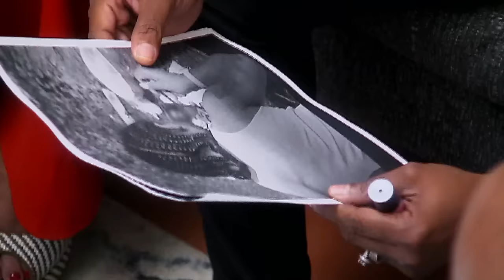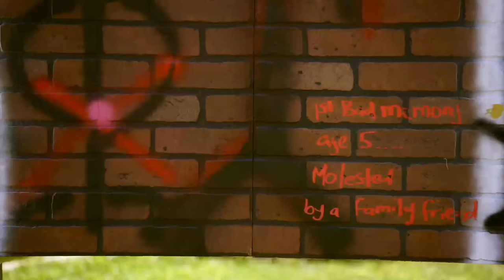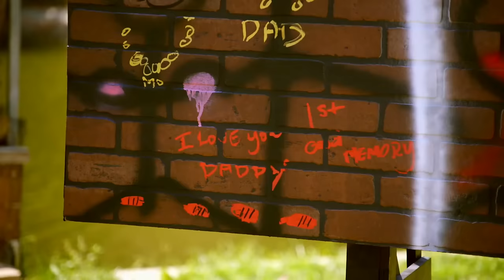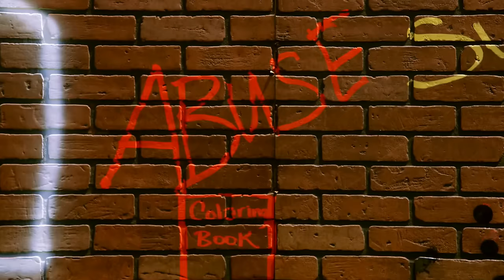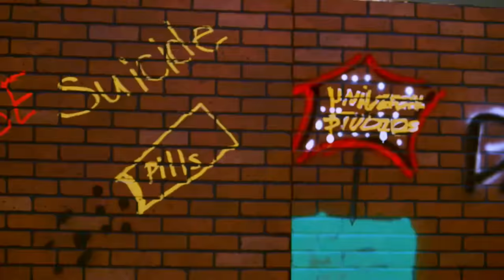'Breaking Bad' Full Ep. 7 | Marriage Boot Camp: Hip Hop Edition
Love watching Waka and Tammy’s relationship on Marriage Boot Camp? Tune in to the ALL-NEW SEASON of Waka & Tammy: What the Flocka Thursday nights at 9/8c on WE tv.

After Karl was caught FaceTiming another woman, Lil’ Mo demands answers. The couples are shook when special guests force them to confront their traumatic past. Drama erupts when Nia encounters Soulja’s problem child.

Four hip hop couples face the music when they are tested at Marriage Boot Camp by Dr. Ish & Judge Toler. When dark secrets are exposed, will their relationships survive?